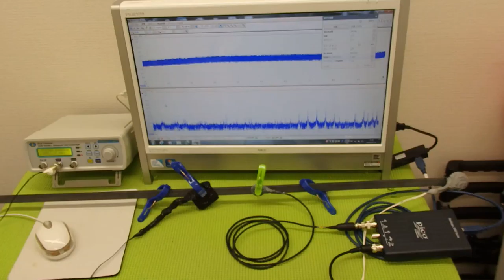メガヘルツの超音波を利用する超音波システム技術 ultrasonic-labo